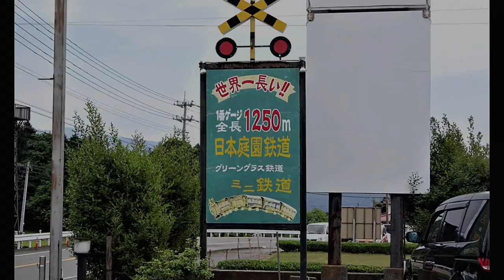精密な造りに驚き！「日本庭園鉄道」ミニ鉄道①（2018-05-06）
💎静岡県裾野市今里に「日本庭園鉄道」施設があり、月２回が計画されている「ＪＧＲ運転会」（第１回）の見学に行って来ました。ミニチュア機関車の精密な造りに走行性能など圧倒され続け、目にしたその場に釘付け状態！さぁ、足を運んでみては。
　※駐車場・入場料・乗車料金なども一切不要の「０円」。公園内利用のマナーさえ守って頂ければ、休日などはここでのんびり過ごせます。